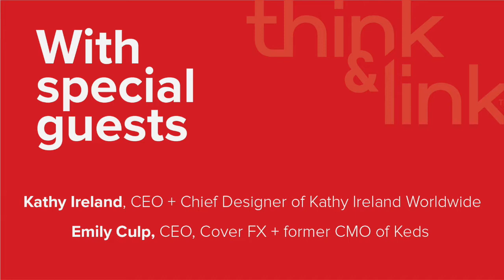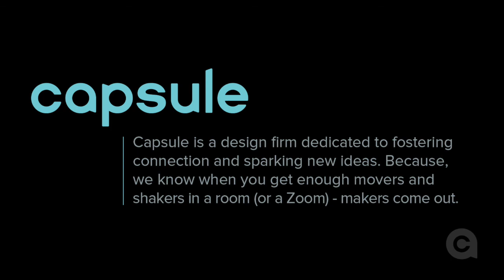Think & Link: Kathy Ireland and Emily Culp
Similar to how the Queen of England forever changed the distance of a marathon, we’ve moved our Think & Link; Pants Optional later by one day, Friday, March 5th, for Kathy Ireland. Yes, that Kathy Ireland. The fashion, actress and business mogul who has built a multi-billion dollar empire, will be on the Think & Link, Brand New World, virtual stage. And, if that wasn’t enough, we’ve found a beautiful pairing with rising star Emily Culp, CEO and cultural hero of Cover FX and former CMO of Keds.